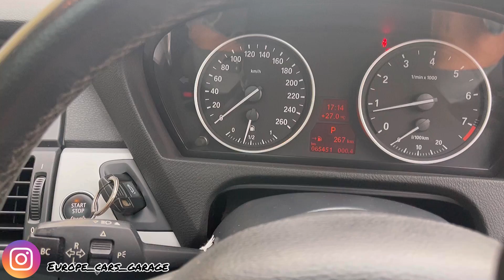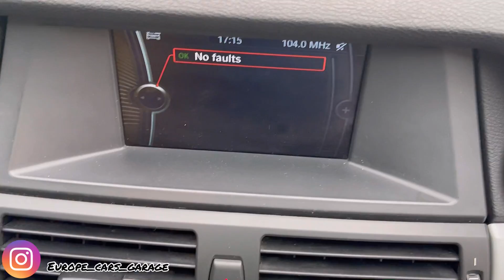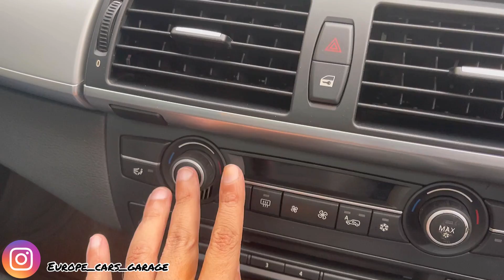❌TERJUAL❌ BMW X5 3.0 2011/2010 KM 60rb kondisi kayak baru punya anak mamah / OTOMOTIF / REVIEW / E70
Yang sempurna memang gk akan pernah ada
Tapi yang mendekati sempurna di tempat gw buanyyaakkkk

Nih gw kasih liat

BMW X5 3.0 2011 / 2010
Putih salju toyama jepang
Interior hitam ayam cemani
Panoramic
Pajak panjang enak tidur enak makan
Kondisi jangan ditanya
Tinggal pecahin celengan terus lari kemari buru2
gk usah pake sendal nyeker aja

Konci serep manual book record gletakan di meja

Duit ready lo lari deh kemari, kite test drive bareng2 kepapua beli sagu disana biar jauh

Europe cars garage

Bursa Mobil blok m mall
Basement 2
Jakarta selatan

Price only call biar gk keliatan susah

NO DM NO WA

Pulsa Gk ada paket gk ada
bisa pake Wa call
Numpang wifi d MCD